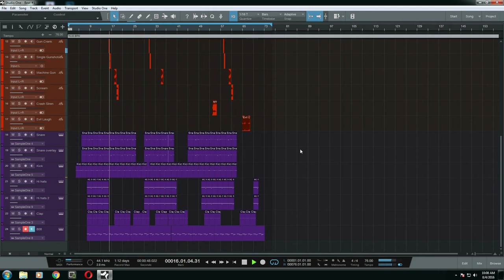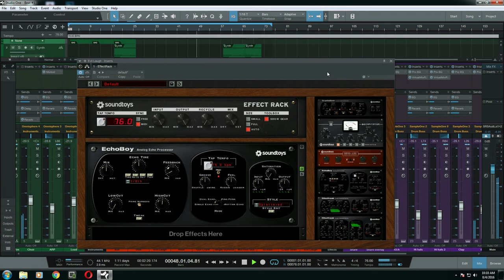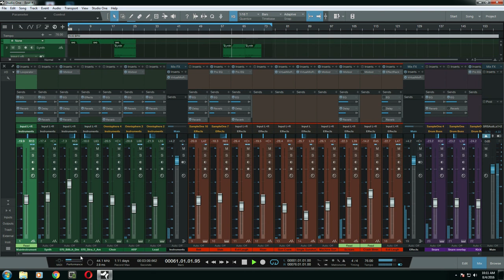Dirty Works riddim using Studio One 3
My first Riddim Instrumental, there would be more! and extremely better to come. Look out for new Dancehall, hipHop,Trap Rap and Soca tracks done by me and members of the So Sick Rec Team.

Riddim created by L.K (Lethal Kemical) from So Sick Records